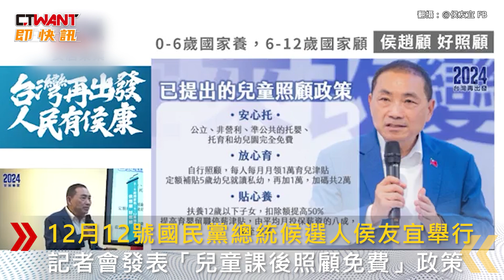CTWANT 政治新聞 / 侯友宜「課後照顧免費」政策 達3安願景！家長孩童皆受惠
12月12號國民黨總統候選人侯友宜舉行，記者會發表「兒童課後照顧免費」政策。他宣布將延續之前提出的政策，「0到6歲國家養」至「6到12歲國家顧」，並且推動公立國小課後照顧「全面免費」，及「人數倍增」照顧至晚上7點，偏鄉、弱勢學童則會開設照顧專班以實現，家長安心、學童安全、弱勢安穩「三安」願景。侯友宜強調完善兒童公共照顧服務，讓孩子擁有最好的保護及最佳的照顧。